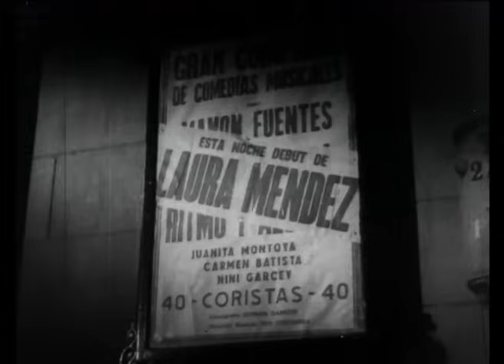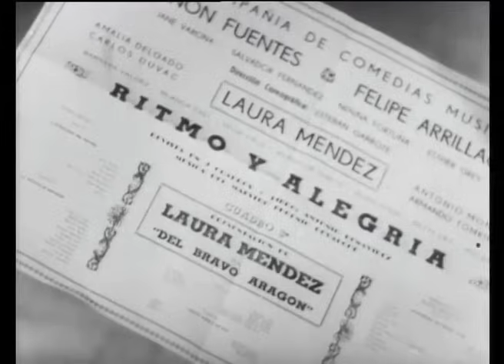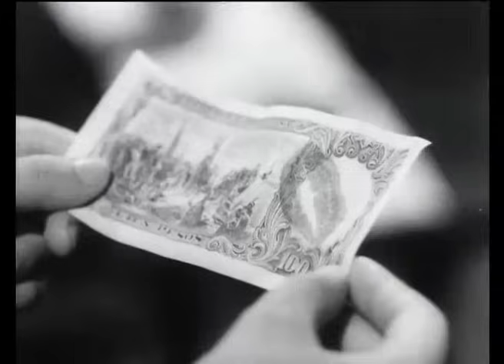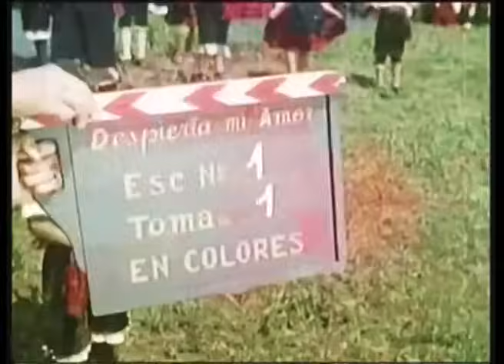Жених для Лауры(1955) - советский дубляж (с 00:07:10 минуты!) - с цветным финалом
Жених для Лауры (советский дубляж 00:07:10) - с цветным финалом
Un novio para Laura - con el final en colores.
«Жених для Лауры» (исп. Un novio para Laura) — аргентинская музыкальная комедия Хулио Сарасени со знаменитой актрисой и певицей Лолитой Торрес в главной роли. Фильм был чёрно-белым, но финальная сцена, где Лолита Торрес исполняет песню Despierta mi amor, была снята в цвете . В СССР фильм вышел в прокат в 1958 году.
• Лолита Торрес — Лаура Мендес (Виктория Чаева)
• Альберто Берко — Дамиан Динардо (Леонид Топчиев)
• Франциско Альварес — дядюшка Грегорио (Лев Свердлин)
• Изабель Прадас — Флоринда, мать Лауры (Елена Фадеева)
• Хосе Комеллас — Рамиро, отец Лауры  (Андрей Попов)
• Диана Мириам Джонс — Лилиана, младшая сестра Лауры( Нина Гуляева)
• Лириа Марин — Патрисия, средняя сестра Лауры (Евгения Тэн)
• Роландо Дюма — Анибал (жених Патрисии)
• Автор сценария: Абель Санта Крус
• Режиссёр: Хулио Сарасени
• Оператор: Висенте Косентино
• Композитор: Рамон Сарсосо
•  Балетмейстеры: Хермен Хелпи и Марио Ванарелли